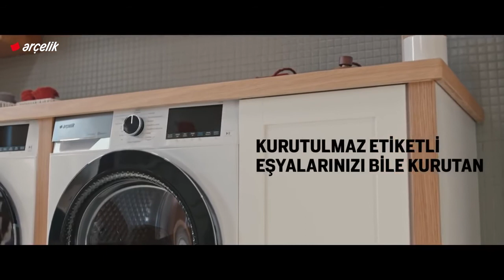Arçelik çamaşır makinesi kullanım tarifi